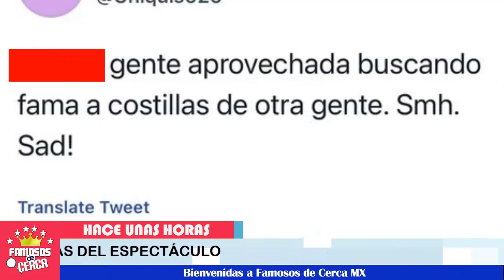⛔😱 ¡ Mr Tempo NO Pasara por Alto lo que Hizo Chiquis Rivera ! 🚨💥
Chiquis Rivera no esperaba esto de su amigo Mr Tempo.

 BIENVENIDOS!!!